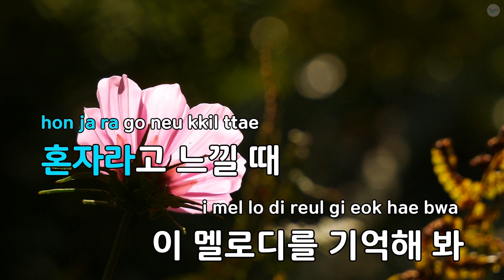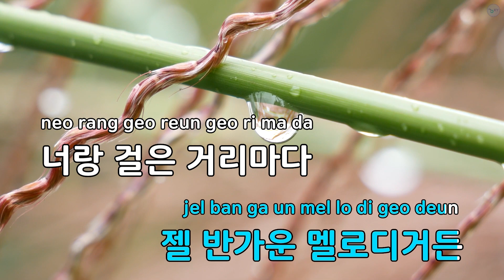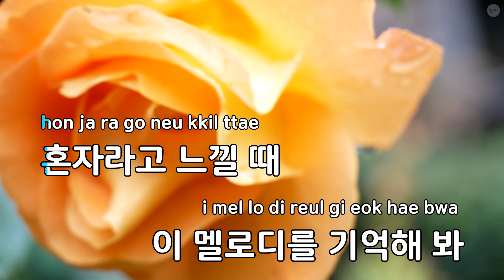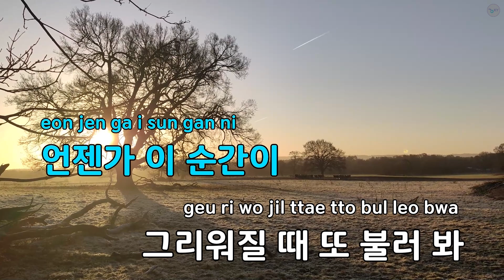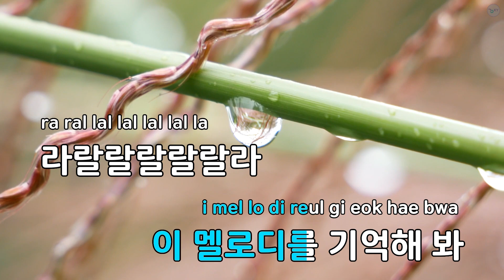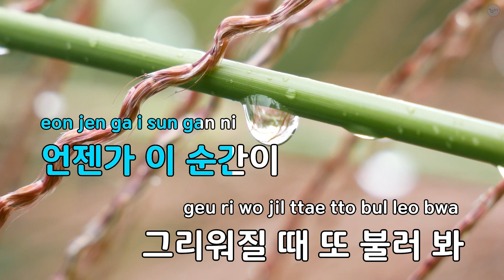랄랄라 송 - 언니쓰 (KY.89267) / KY KARAOKE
"★ 곡 정보 ★
번호 : 89267
제목 : 랄랄라 송
가수 : 언니쓰
작사가 : 김이나
작곡가 : 김형석

Copyrightⓒkeumyoung